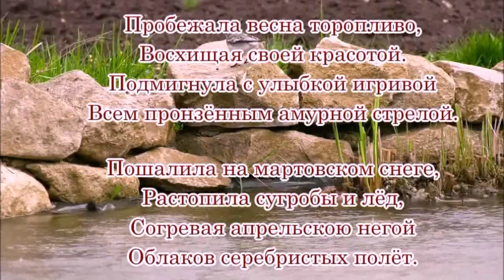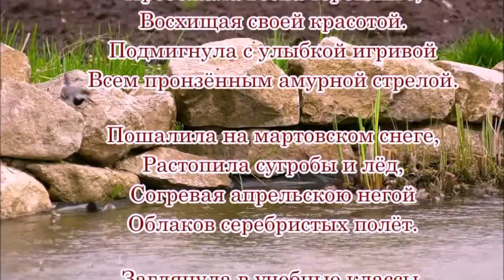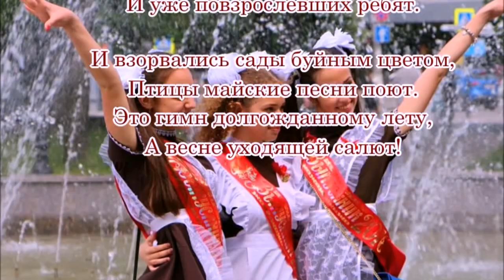Салют уходящей весне 💢 Стихи Лидии Тагановой на фоне чарующей мелодии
📌 Дополнительная информация 📌

Современная классика/Модерн

Пробежала весна торопливо,
Восхищая своей красотой.
Подмигнула с улыбкой игривой
Всем пронзённым амурной стрелой.

Пошалила на мартовском снеге,
Растопила сугробы и лёд,
Согревая апрельскою негой
Облаков серебристых полёт.

Заглянула в учебные классы,
Где на знаниях парус поднят.
Дух зажгла у девчат синеглазых
И уже повзрослевших ребят.

И взорвались сады буйным цветом,
Птицы майские песни поют.
Это гимн долгожданному лету,
А весне уходящей - салют!